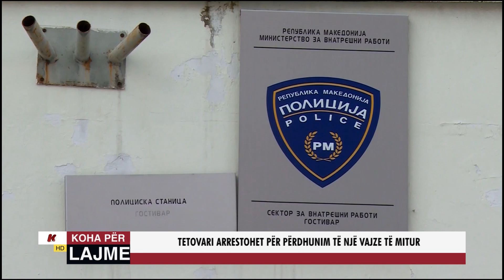TETOVARI ARRESTOHET PËR PËRDHUNIM TË NJË VAJZE TË MITUR